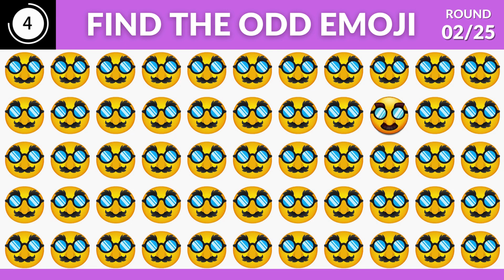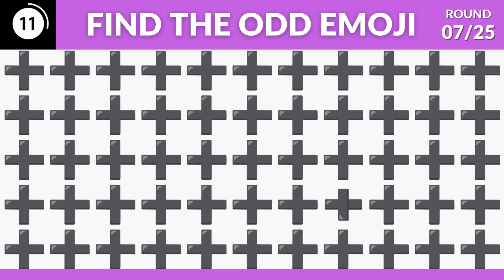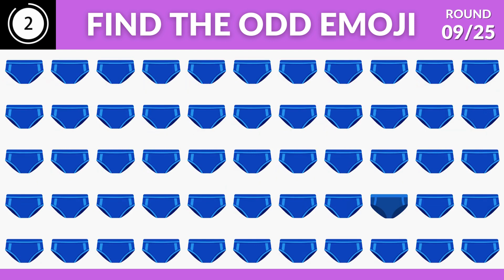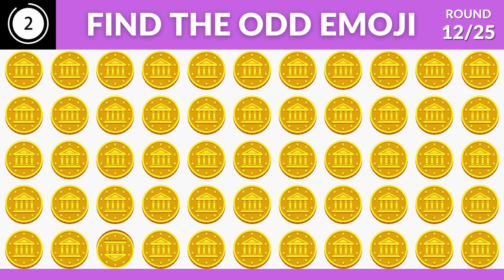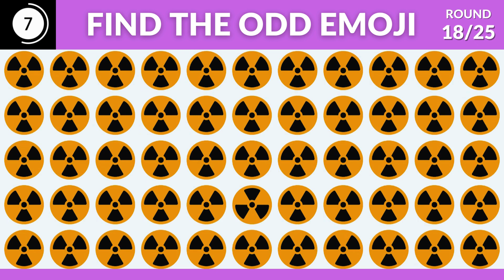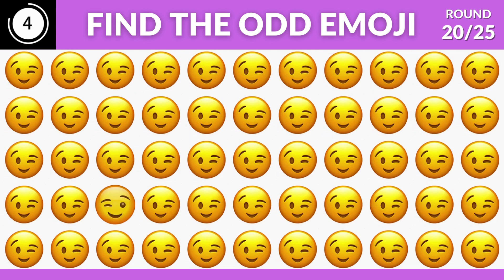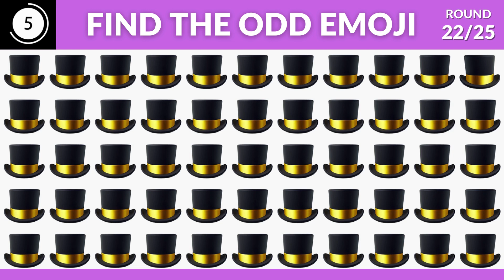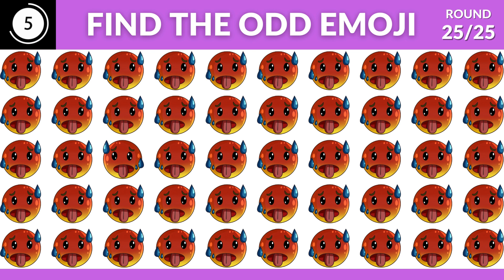Find The Odd Emoji | Emoji Quiz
🔍 Test your attention to detail in "Find The Odd Emoji | Emoji Quiz"! 🧩 Dive into a series of puzzles where you'll search for the outlier among emojis. Can you spot the odd one out? Join the fun, share your answers, and challenge your friends to this exciting emoji adventure! 🤔 Let's see who can conquer the Emoji Quiz!